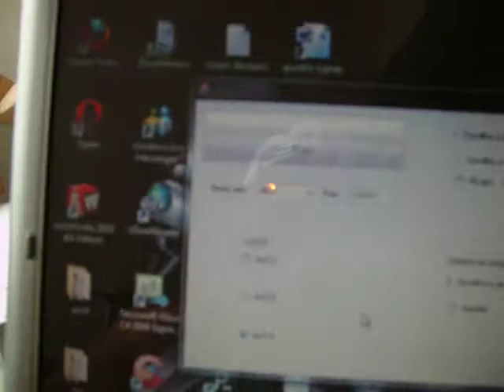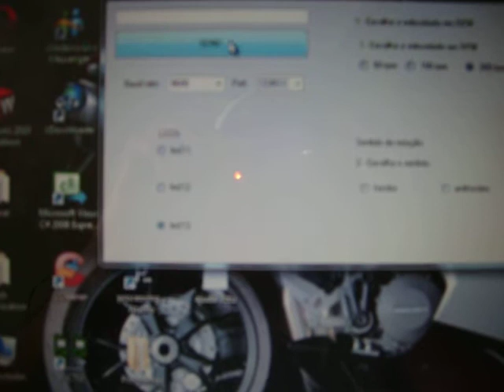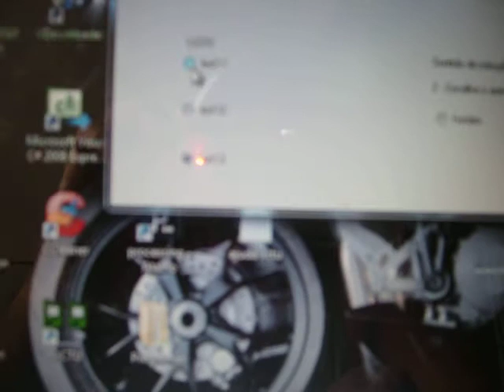Controle sem fio de Motor Passo com Zigbee e Arduino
Neste vídeo irei demonstrar o controle de um motor de passo sem foi através da tecnologia ZIGBEE e Arduino.